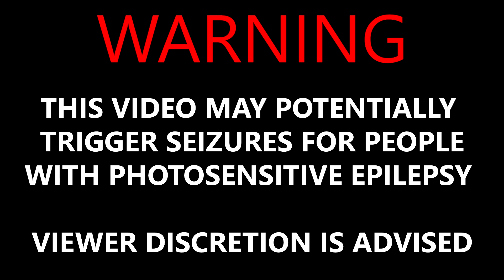100% CDR Bug! (Best of League of Legends)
Montage with a lot of champions with 100% CDR.
Get some popcorn and enjoy!